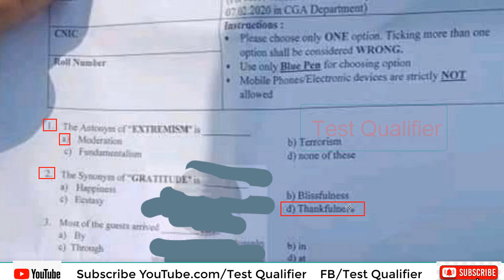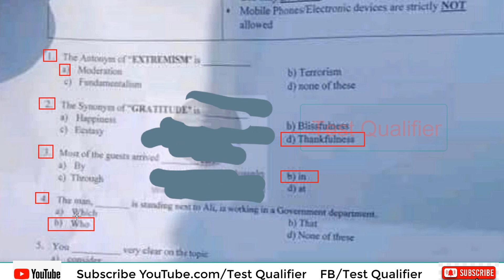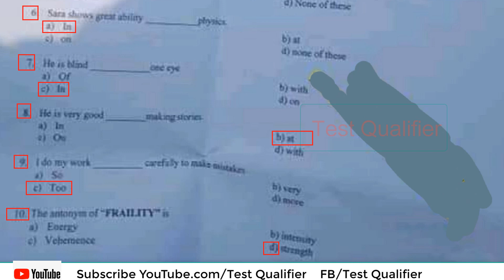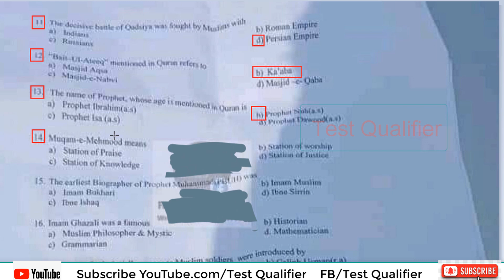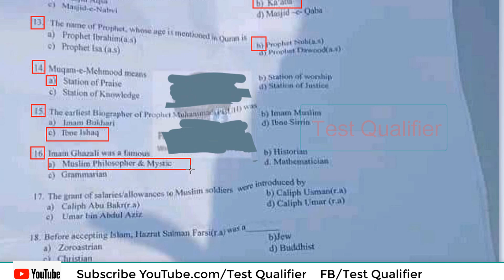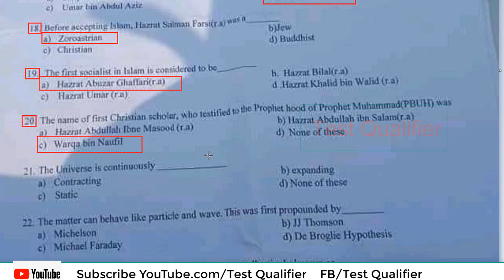Junior Auditor (BPS-07) Controller General of Accounts, Islamabad Past Paper Part#01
YouTube.com/@Testqualifier